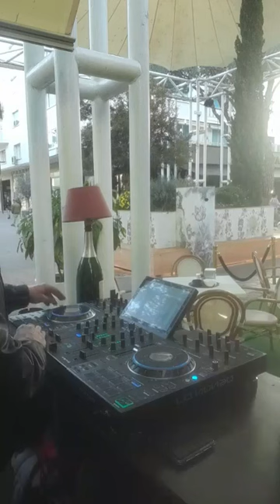BLUE BAR CAFFE' Riccione -Tony Deledda- Dj Set Live Mercoledi 26 Aprile 2023